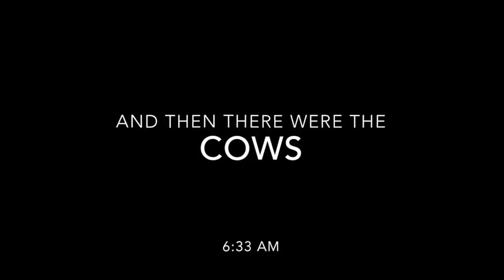Start of My Day, July 20th 2016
This was the start of my day on July 20th 2016